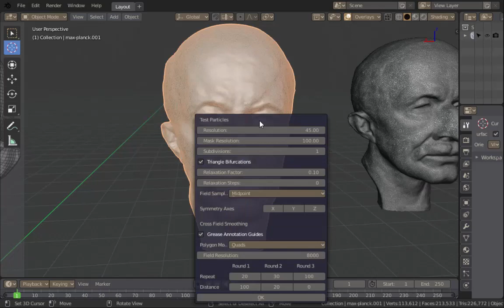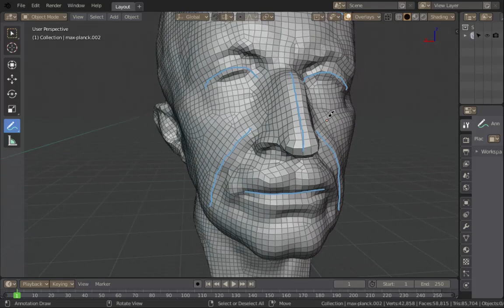Testing Tesselator 2.8 - new version devlog.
I dont know what version number I will give for this version, it was rewritten from scratch so it should be 2.0 but I dont like that number and a jump from 1.0 to 2.0 is too big.